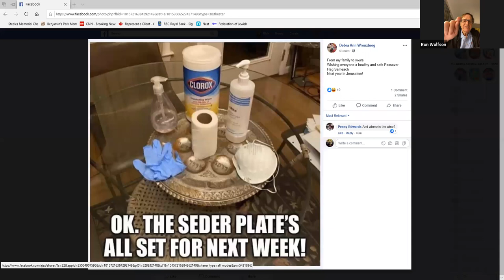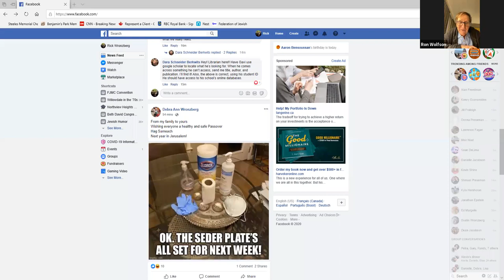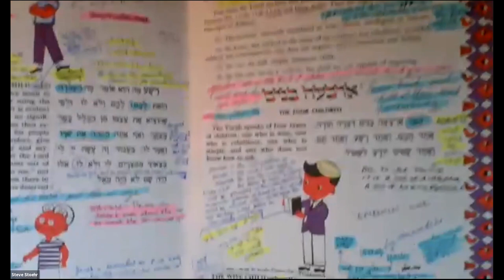FJMC Convention Reunion - Why is this year different?